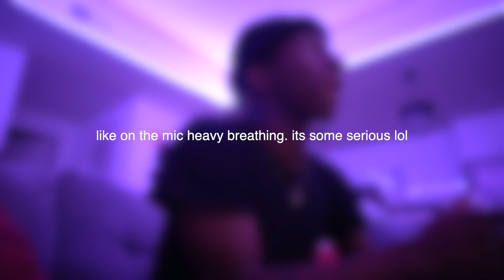VLOG| Am I still doing vlogmas??